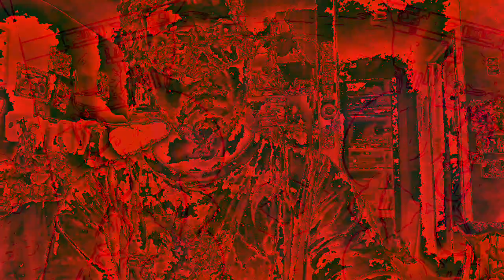[EPILEPSY WARNING] Movie 23 01 09 00h56m03s *Photosensitivity Warning*